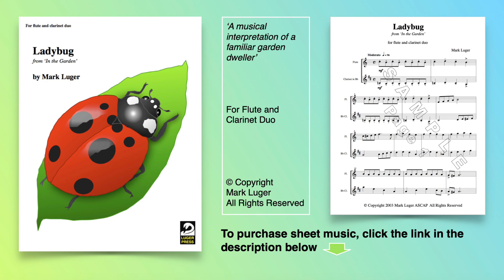Ladybug - flute and clarinet duo - score sample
Fun, moderately easy piece